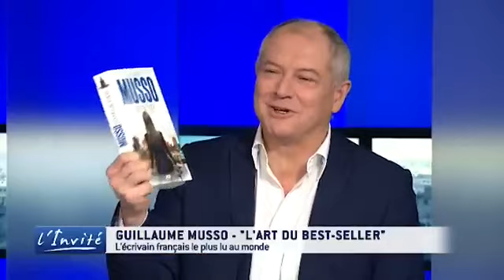1AS Séquence 2 : Interview Regardez "Guillaume MUSSO : "Je ne suis pas une machine à best-sellers"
30 avr. 2014